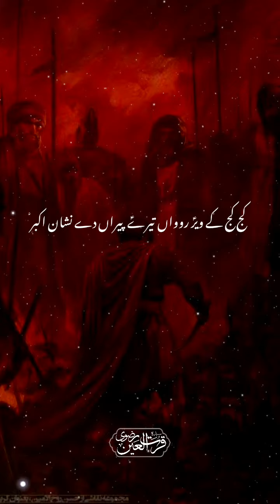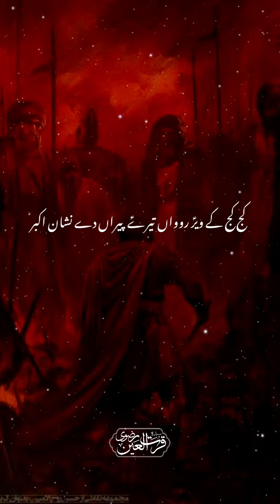28rajab Rawangi| Noha Kaj Kaj Veer Rowan |Whatsapp Status